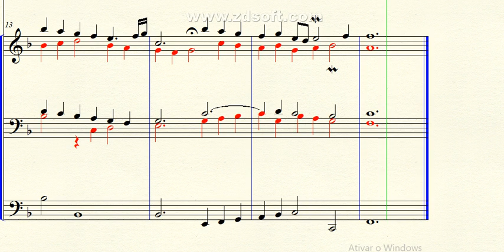DOK 6.4 - Pequena peça para Órgão (F) - Larguetho